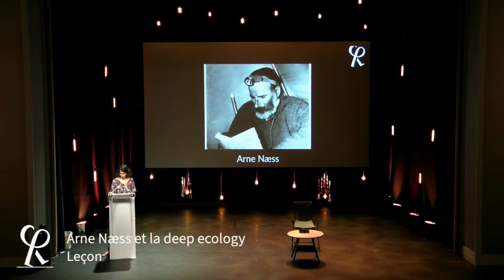Leçon de Mathilde Ramadier // Arne Næss et la deep ecology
Mathilde Ramadier
Alpiniste célèbre, ayant mené dans le massif de l’Hindou Koush la première ascension du Tirich Mir (7700 m), Arne Dekke Eide Næss, d’abord formé aux mathématiques et à l’astronomie, a étudié la philosophie à la Sorbonne et à Vienne, et, spécialiste de Spinoza, l’a enseignée jusqu’en 1968 à l’université d’Oslo, sa ville natale. Prix Gandhi pour sa défense de la non-violence, il est le premier à distinguer une « écologie superficielle » d’une « écologie profonde », rompant totalement avec la vision anthropocentrique de l’écologie traditionnelle.